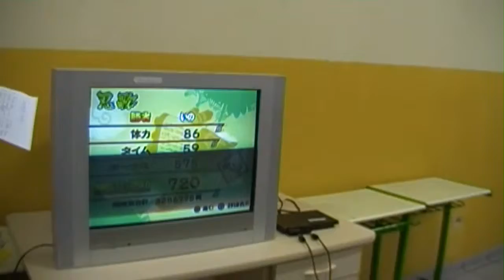Eu ANime RPG (19)_Converted.wmv